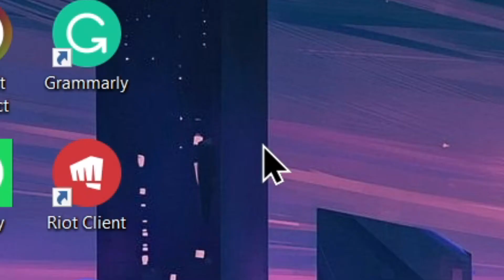77 + 33 is...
ANSWER ME!!!

If you enjoy this video, consider giving it a thumbs up. 👍